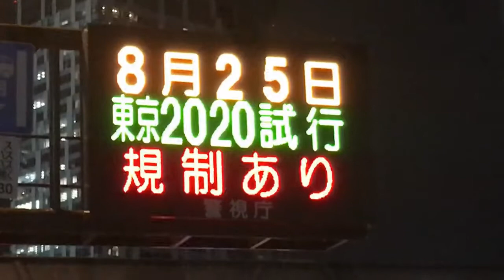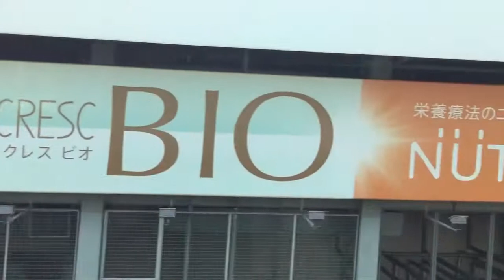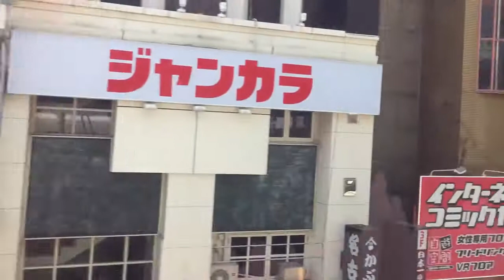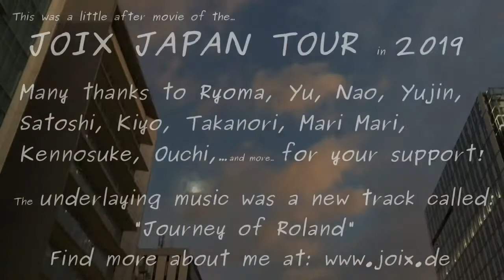JOIX - Journey of Roland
Track "Journey of Roland" as part of the [SOJ-004] EP "Big Bang" by JOIX released on 14th May 2020

"Journey of Roland" as last track on this EP is an epic Acid Techno Trance tune with Roland TB-303 like bass modulations, tremendous claps, uplifting melodies and other classic elements that recall exstatic moments of our past.

Video-Snippets are taken from the JOIX Japan Tour in 2019.

The clubs JOIX played were:
White Space Lab (Tokyo), Ondo (Hiroshima), Compufunk (Osaka), Pepperland (Okayama), Metro Club (Kyoto) and Club About (Nagoya).

JOIX' live gear on this tour contained:
- a didgeridoo (didjeribone)
- a mini modular system with modules of Doepfer, hp2, Erica Synths and Intellijel
- three guitar effects
- two laptops with Ableton Live 9
- a Mackie Mixer

Track mastered by Studiogegner.